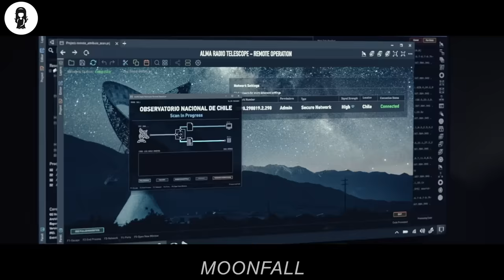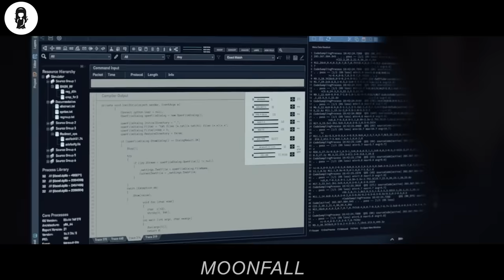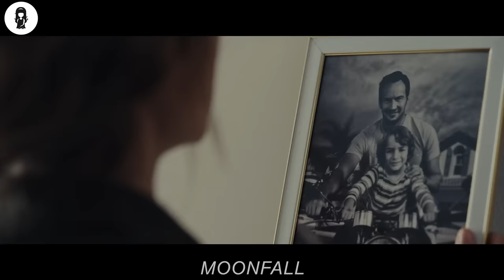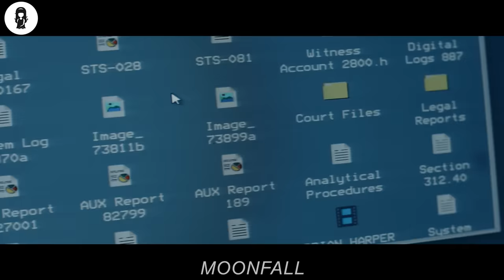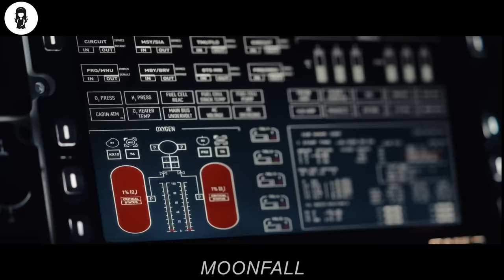Man Finds A Stranded Moon, But Surprisingly, It Has No Impact On Earth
A mysterious force knocks the moon from its orbit and sends it hurtling on a collision course toward earth.